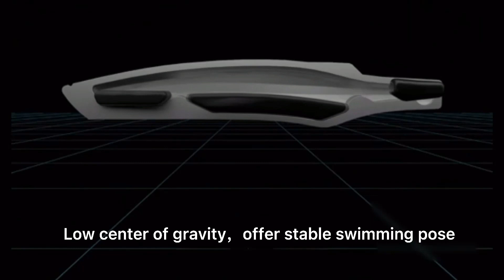KINGDOM Ghost ShadowⅡ Fishing Lures Sinking Pencil 11g 16g 22g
KINGDOM Ghost ShadowⅡ Fishing Lures Sinking Pencil